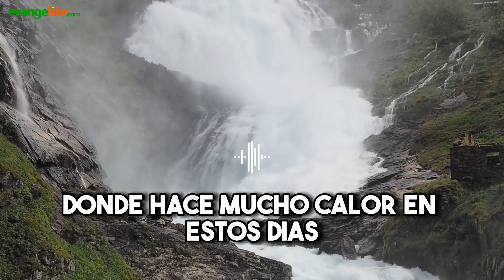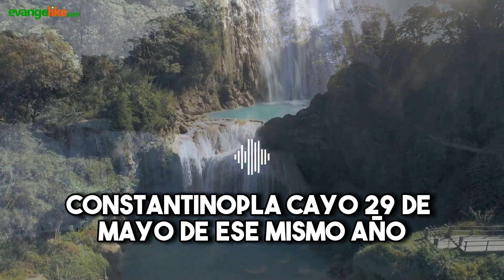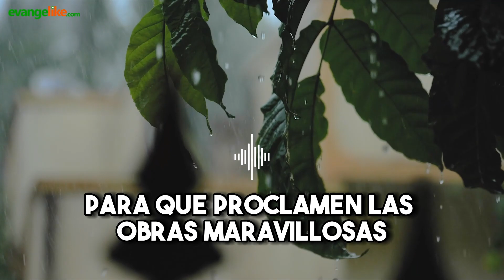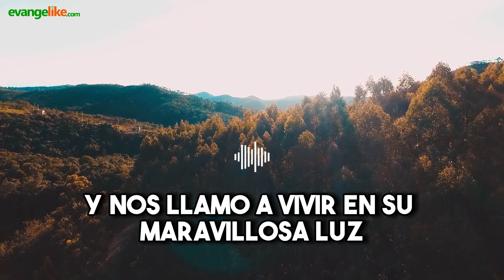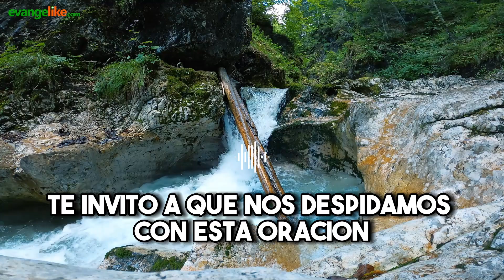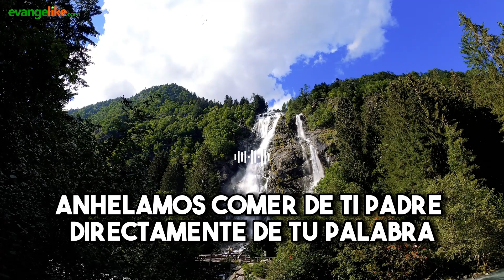Devocional Cristiano para Adultos | 03 de junio de 2023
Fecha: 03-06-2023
Título: ESTE PUEBLO PROCLAMARÁ MIS ENSEÑANZAS
Autor: Vladimir Polanco
Locución: Elías Gómez